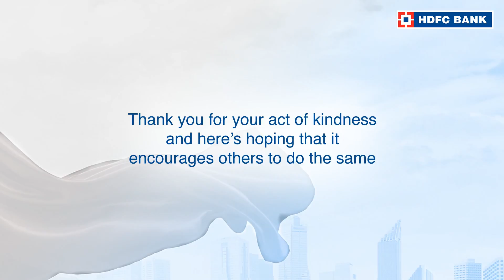Click here to watch the story of hemant, from Sector 78 noida